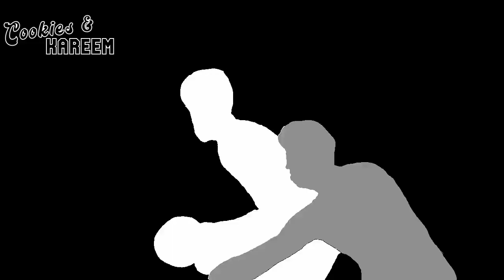Damian Lillard Highlights | Trail Blazers vs. Mavericks | 15th Jan 2023